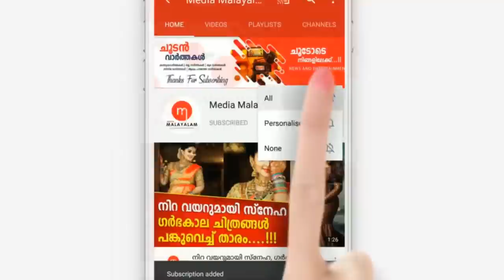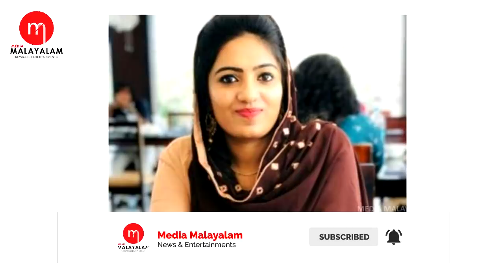പോലീസ് സ്റ്റേഷൻനിൽ നടന്ന നാടകീയ രംഗങ്ങൾ കണ്ടോ, കരഞ്ഞിറങ്ങുന്ന ഭർത്താവിനെ കണ്ട് നിസ്സഹായരായി പൊലീസു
പോലീസ് സ്റ്റേഷൻനിൽ നടന്ന നാടകീയ രംഗങ്ങൾ കണ്ടോ, കരഞ്ഞിറങ്ങുന്ന ഭർത്താവിനെ കണ്ട് നിസ്സഹായരായി പൊലീസുകാരും